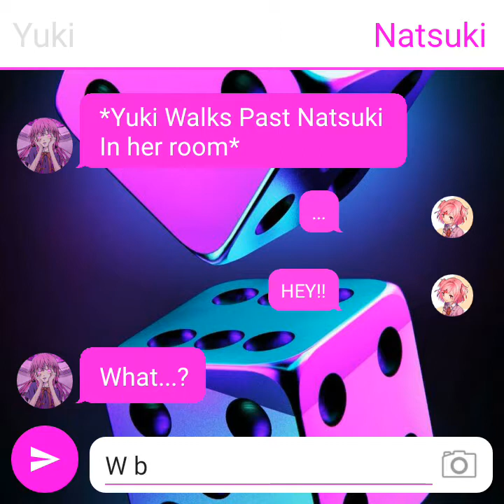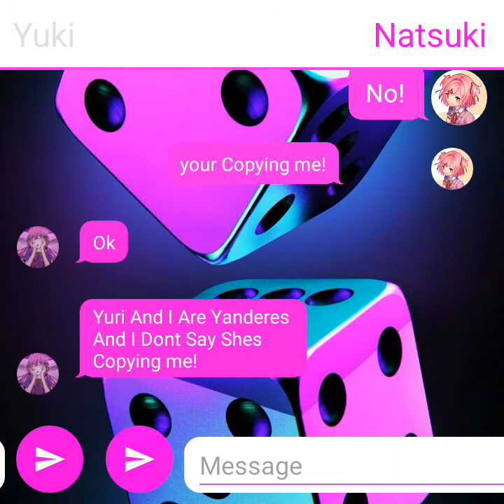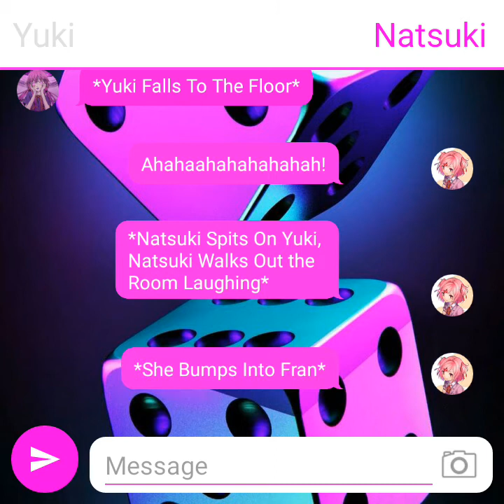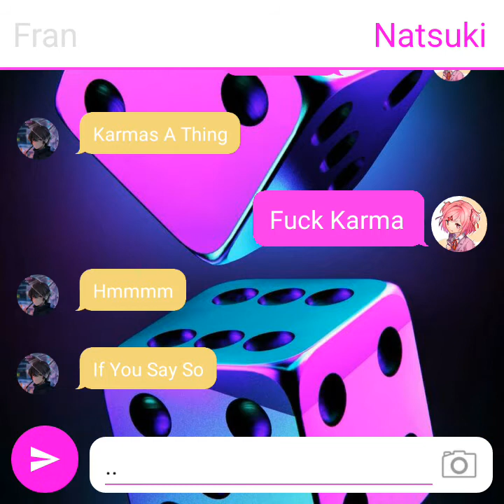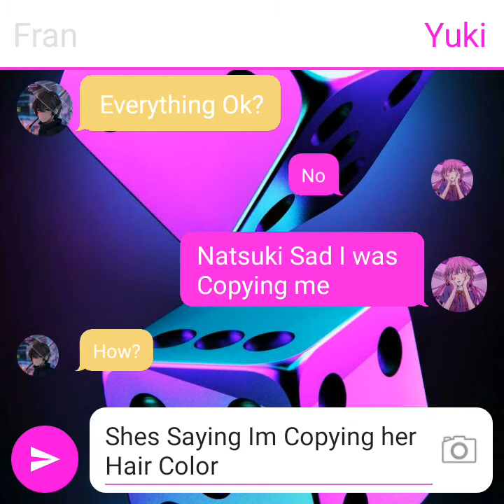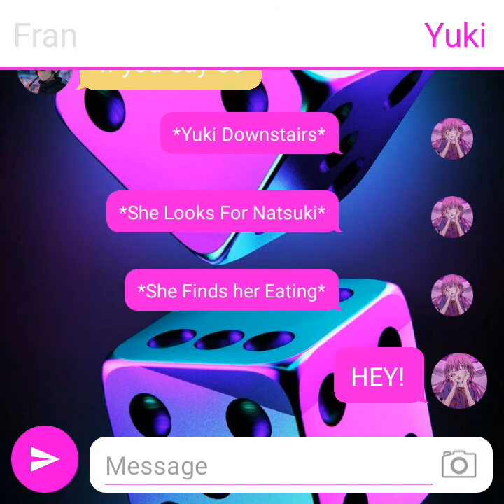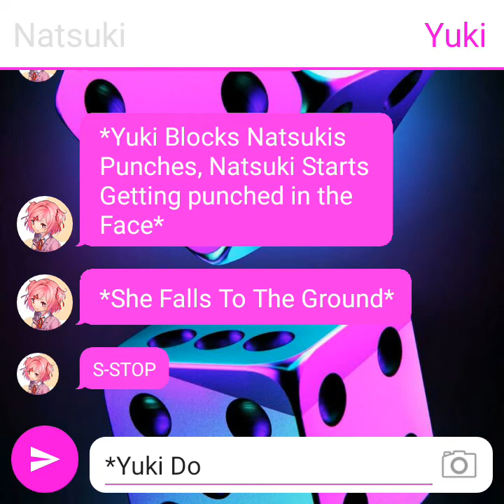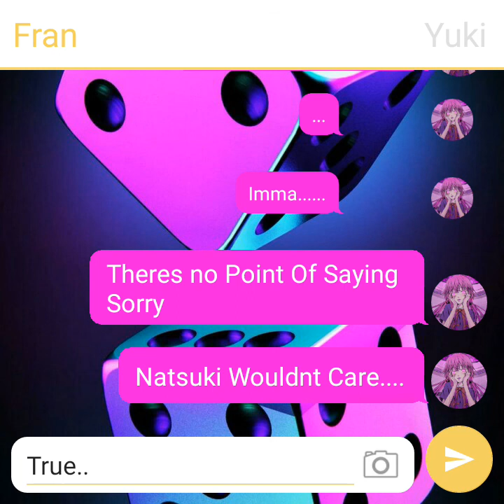TCF Movie: The Fight!